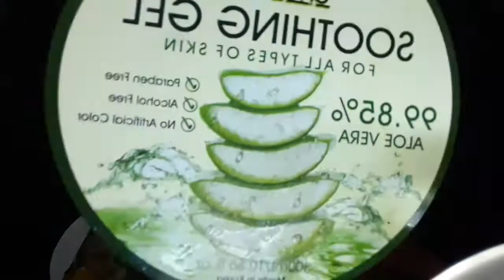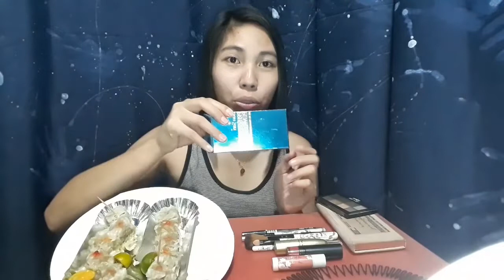MAKE UP TUTORIAL(glamlook) + MUKBANG|rated SPG(SUPERPATAYGUTOM)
Tinatantsa kopa kung pano ba ang tamang pag edit 😅.

Ang Programang ito ay RATED SPG. SUPER PATAY GUTOM. ENJOY WATCHING!